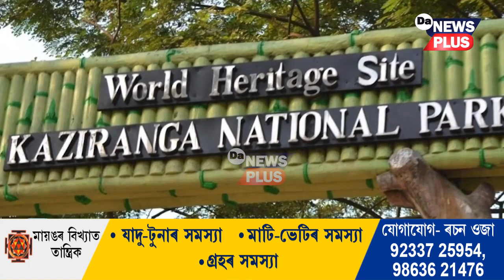ৰাষ্ট্ৰপতি অহাৰ নামত কাজিৰঙা ৰাষ্ট্ৰীয় উদ্যানত ভয়ংকৰ দুৰ্নীতি